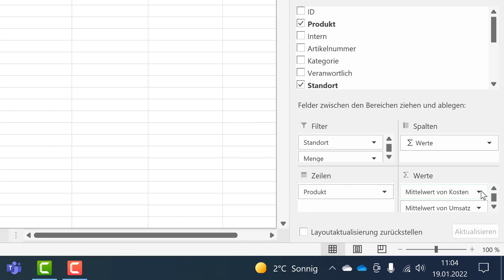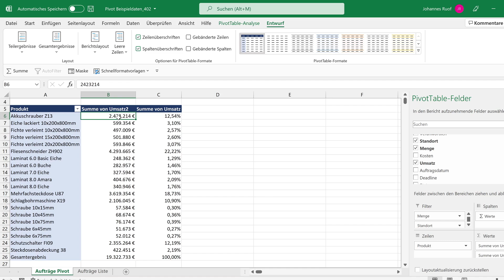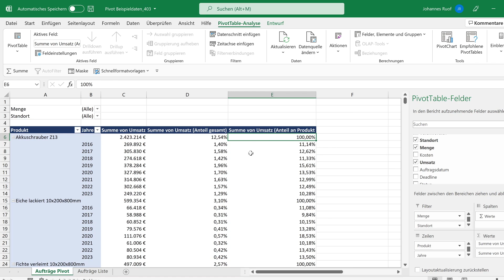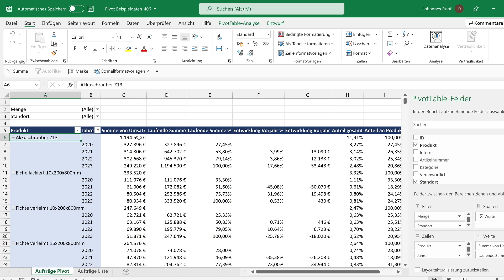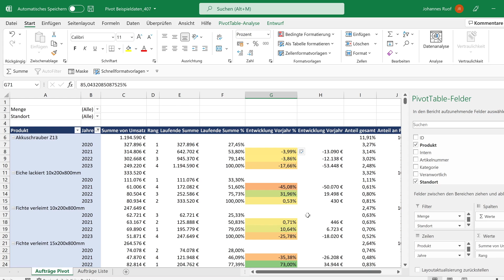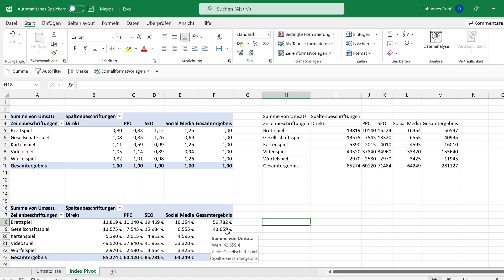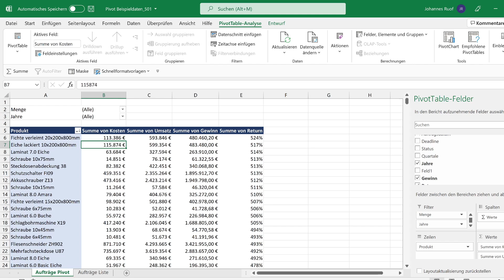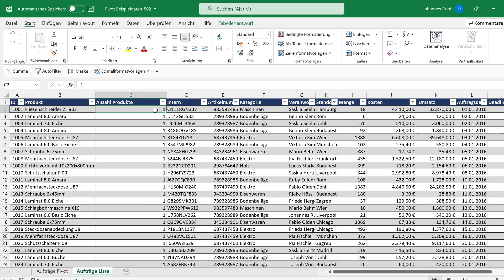[Pivot Komplettkurs 4/5] Mit PivotTable Werten in Microsoft Excel professionell arbeiten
Alle Videos der Serie
PivotTables 05: PivotCharts und interaktive Dashboards - ab 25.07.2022 online

Nachdem wir uns in den ersten drei Teilen der Pivot Serie mit den Werten in unseren PivotTables nur sehr spärlich beschäftigt haben, soll das in diesem Video der Hauptfokus werden.

Natürlich haben wir verschiedene Summen von Umsätzen gesehen, aber der Fokus lag doch eher auf den umgebenden Kriterien. Selbstverständlich bieten uns PivotTables auch für die numerischen Werte an sich eine Vielzahl an Möglichkeiten. Wir können neben Summen auch Mittelwerte oder Min und Max Werte anzeigen. Wir können die Zahlen auf unterschiedlichste Arten formatieren. All das werden wir uns jetzt gemeinsam anschauen und damit nochmals bessere Einblicke und genauere Erkenntnisse aus unseren Daten locken.

Als erstes werden wir in diesem Video ansehen, nach welchen verschiedenen Methoden wir die Werte zusammenfassen können (Summe, Mittelwert, Min, Max, etc.). Danach geht es um die Darstellung der Werte als absolute Zahl, Prozente, Differenzen, laufende Summen oder Rangfolgen.

Dabei bauen wir unsere PivotTable ganz schön aus und werden daher kurz darüber sprechen, wie man eine solch große Tabelle optisch ein bisschen verbessern und damit übersichtlicher machen kann.

In einem Exkurs geht es dann um die Darstellung als Index und mit einem eigenen Beispiel lernen wir, was es damit auf sich hat.

Zum Schluss sehen wir uns berechnete Felder in PivotTables an und lernen, wie wir damit Kalkulationen direkt in der PivotTable lösen können. Als kleinen Tipp zeige ich außerdem, wie wir es schaffen mit der Anzahl für berechnete Felder zu arbeiten.

Videoinhalt
00:00 Begrüßung
00:38 Werte zusammenfassen nach unterschiedlichen Methoden
05:03 Werte anzeigen als…
10:57 Werte als Prozent des übergeordneten Ergebnisses anzeigen
15:09 Werte als Differenz anzeigen (absolut und relativ)
20:25 Werte als laufende Summe anzeigen (absolut und relativ)
22:54 Werte als Rangfolge anzeigen
26:16 Große PivotTables visuell verbessern
30:53 Exkurs - Werte als Index anzeigen
39:27 Berechnete Felder in PivotTables
46:31 Anzahl in berechneten Feldern verwenden
51:41 Outro